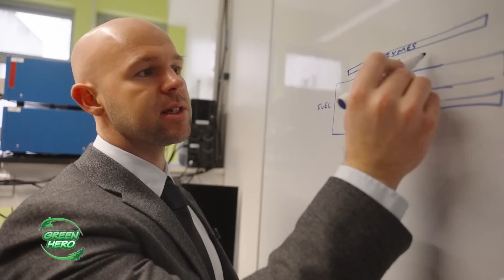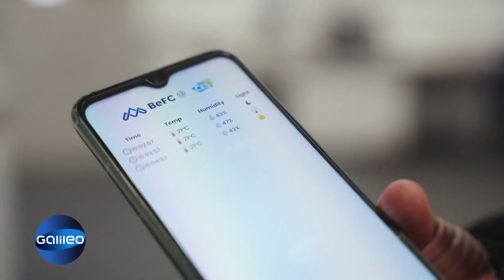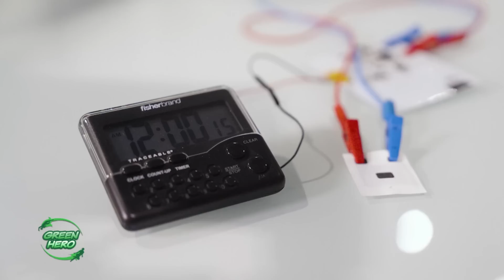Kompostierbare Batterien: Strom aus Papier und Zucker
Dr. Jules Hammond und sein Team haben an der französischen Universität Grenoble eine Batterie erfunden, die nur mit Papier und Zucker Strom erzeugt. Die nachhaltige Erfindung soll bereits jetzt für viele Geräte einsetzbar sein.